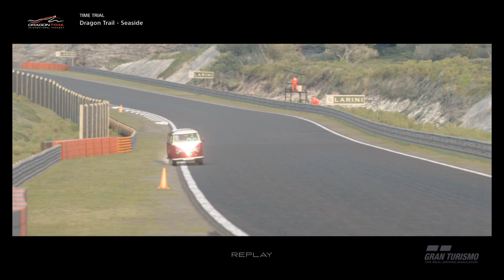Fastest Dr Pepper can around the Dragon Trail